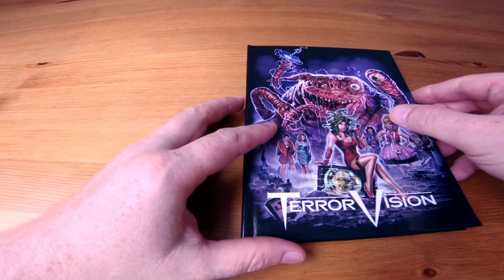TerrorVision - Mediabook - Unboxing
TerrorVision - Wicked Vision Mediabook Cover B - Unboxing